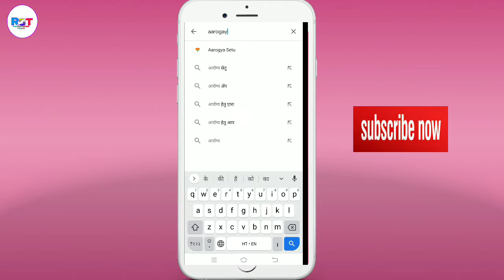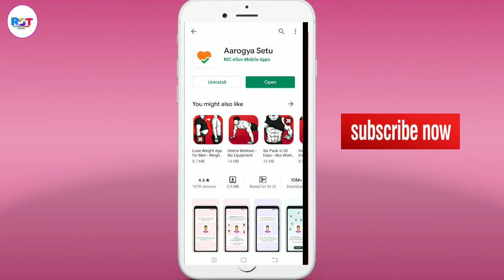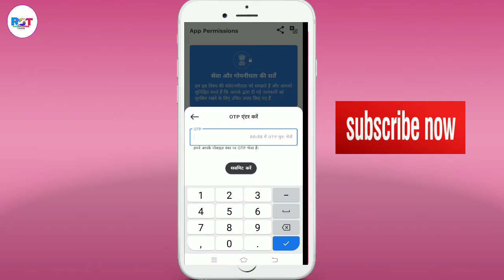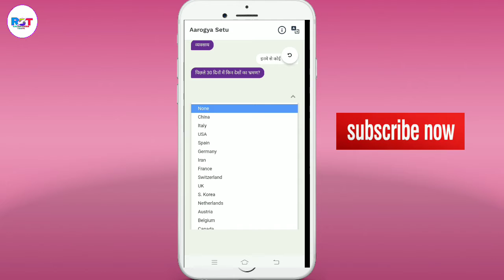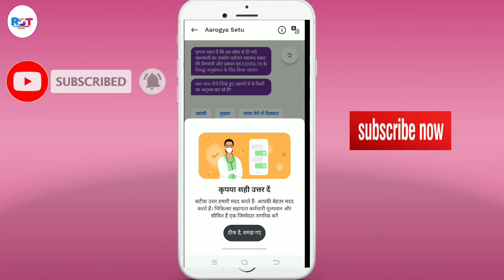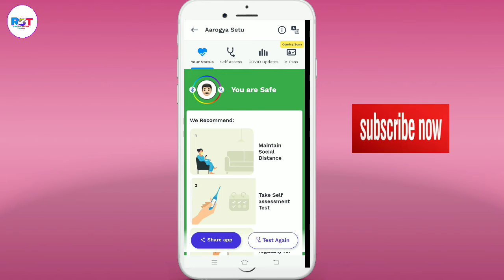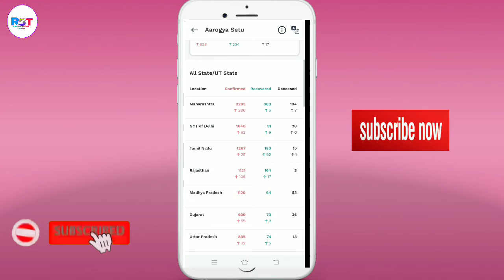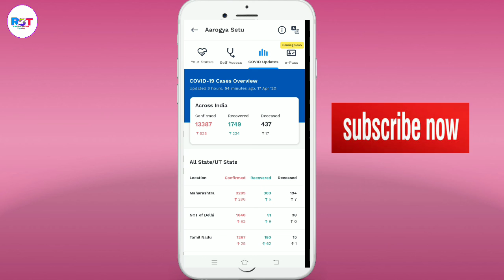आरोग्य सेतु ऐप कैसे डाउनलोड करे ! पुरी जानकारी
Hiiiii

Dosto mene iss video meine Aarogya Setu App ke baare me jaankari di hai ki kaise iss App ko download karte hai aur kis tarah se iss App ko download karke corona virus se bacha jaa sakta aapse nivedan hai ki aap bhi iss App ko download kare